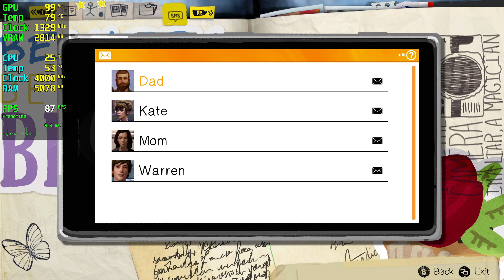Life is Strange Remastered GTX 970 - 1080p High,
🔧SPECS🔧
◾️MSI GEFORCE GTX 970 GAMİNG 4GB GDDR5 256bit DX12
◾️M2.SSD1:240GB (Windows)
◾️M2.SSD2:2TB (Games)